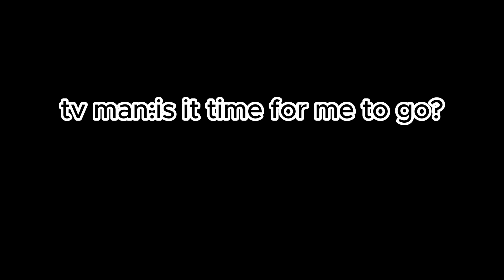skibidi toilet 38 but the charcters can talk?!?!?!